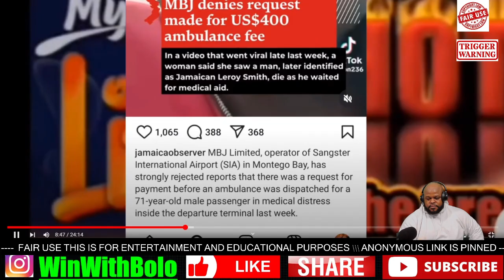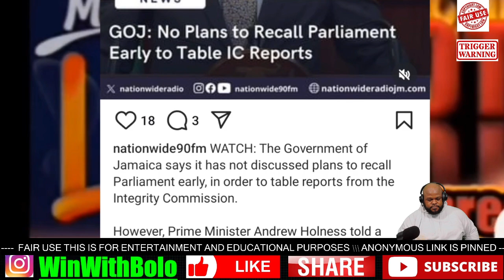Andrew Holness No report Is tabled! BUT PRESS CONFERENCE HELD! ELIEEE bangarang THIS - BOLO V&R 2.0